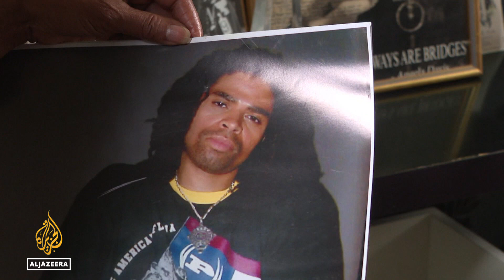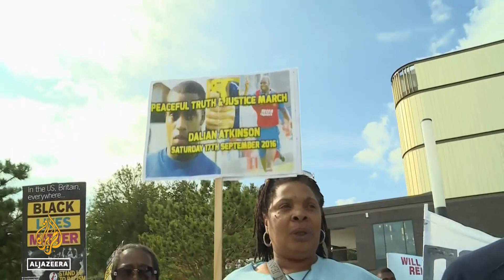UK police custody: Report says Black people more likely to end up dying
A new report in the United Kingdom says Black people who are restrained by police are far more likely to end up dying compared with white people in similar circumstances.
Campaigners say part of the problem is racist attitudes, but data collection is also an issue.
A charity says police data does not paint a complete picture, as only deaths in police custody — when a person is actually under arrest or in jail — are shown.

Al Jazeera's Nadim Baba reports from London, the United Kingdom.